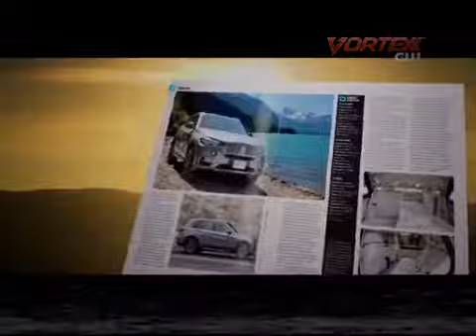Vortexx On CN Juice Piramca - Continuity (November 13th, 2013) (Capture VHS)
Capture VHS: November 13th, 2013